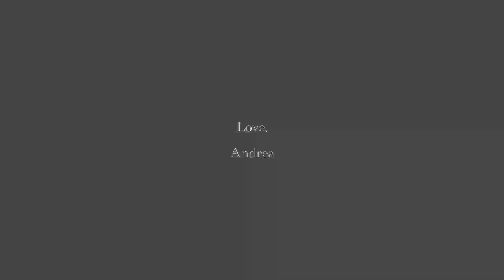mother - daughter week 2 / my family is here ☺️